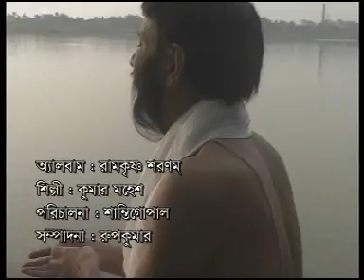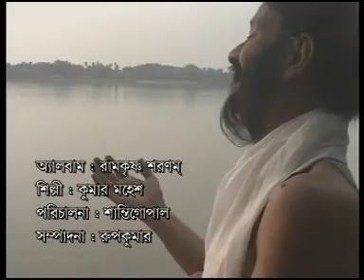Bengali Songs 2015 | DUB DUB DUB | Bengali Devotional Song | Official Video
Presenting the New Bengali Devotional Song 2015 "DUB DUB DUB" by "KUMAR MAHESH" Music by "RAMPROSAD" Lyrics given by "KABIR SUMAN" from Album "RAMKRISHNA SARANAM".

Album - RAMKRISHNA SARANAM
Song - DUB DUB DUB
Singer - KUMAR MAHESH
Lyrics - KABIR SUMAN
Label - Raga Music